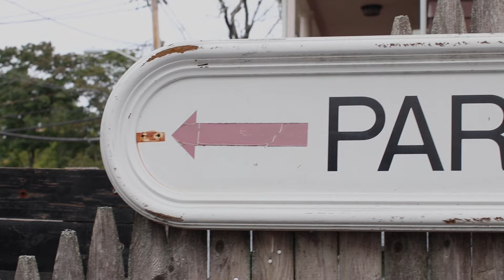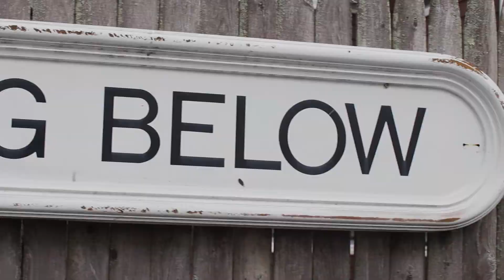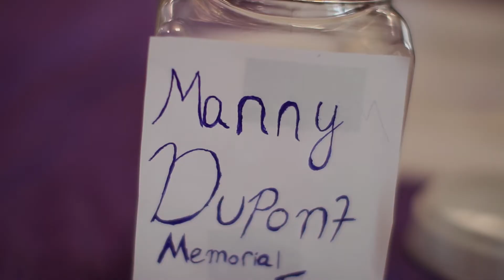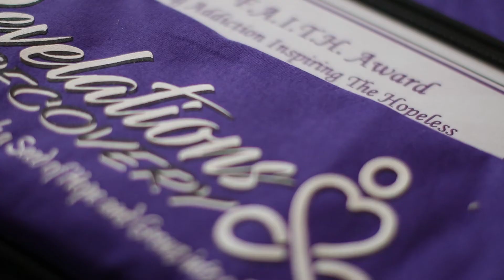1st ANNUAL REVELATIONS RECOVERY AWARDS BANQUET (2018)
Highlights from the banquet hosted by Derek Quirke of Revelations Recovery/Joseph's House from The Polish Club in Abington, Ma

Directed & Edited by SandoFilms